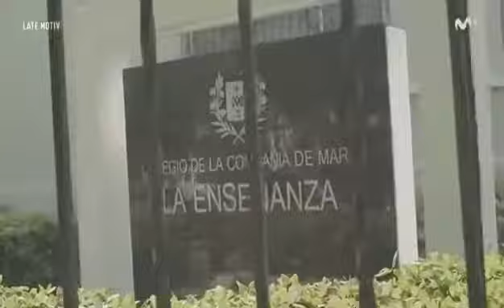España. Los 40 demenciales